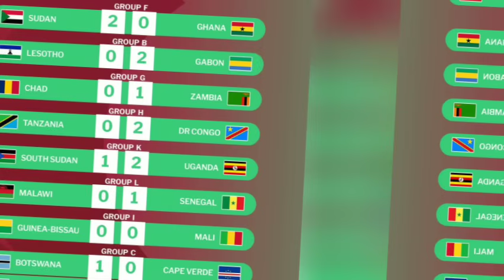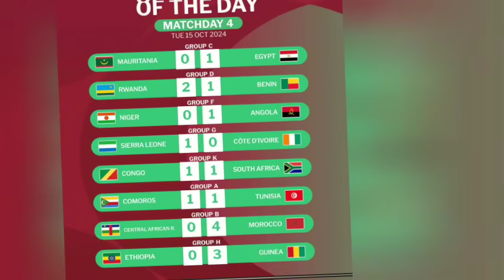CONFIRMÉ : Thomas Tuchel vient de signer son contrat en tant que nouvel entraîneur de l'Angleterre